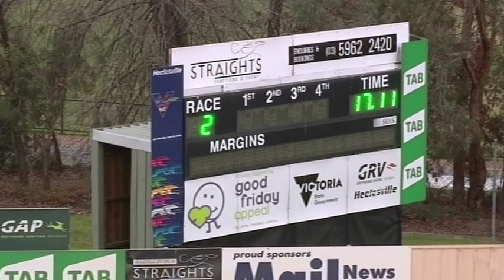HVL SUN 21 JUL 19 R2